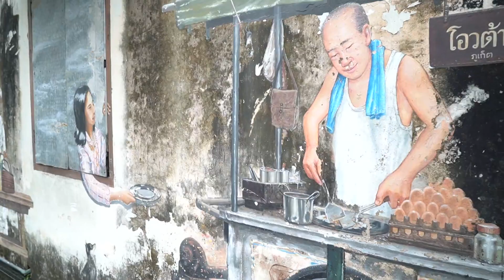"หมี่ฮกเกี้ยนและโอวต๊าว" อาหารจานเด็ด ไปภูเก็ตห้ามพลาด! : วันใหม่วาไรตี้สัญจร (2 ต.ค. 63)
พาไปดู พาไปชิม "หมี่ฮกเกี้ยน" และ "โอวต๊าว" หนึ่งในอาหารจานเด็ด เมื่อไปเยือนภูเก็ตแล้วบอกเลยว่าห้ามพลาด! เพราะเป็นหนึ่งในอาหารที่มีชื่อเสียง จากนั้นมาชิมขนมที่เกี่ยวข้องกับวิถีชีวิตและเทศกาลสำคัญ แล้วไปทำความรู้จักกับเครื่องแต่งกายและเครื่องประดับที่มีเสน่ห์เป็นเอกลักษณ์ของชาวภูเก็ต